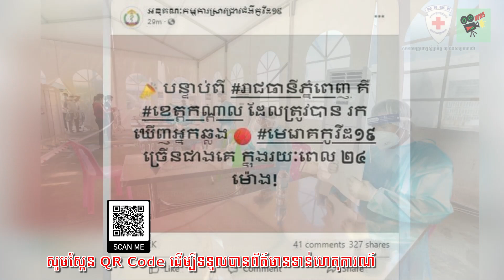​ក្តៅៗ ព្រឹកមិញនេះ ចេញតម្រុយខេត្តមួយហើយ រកឃើញអ្នកឆ្លងច្រើន បន្ទាប់ពីក្រុង​ភ្នំពេញ, Khmer, Stand Up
​ក្តៅៗ ព្រឹកមិញនេះ ចេញតម្រុយខេត្តមួយហើយ រកឃើញអ្នកឆ្លងច្រើន បន្ទាប់ពីក្រុង​ភ្នំពេញ, Khmer News Today, Stand Up

1. Khmer News in Cambodia
2. SuperModel or SuperStar News in Cambodia and Thailand
3. Wierd News in the World by Khmer Language
4. Health News